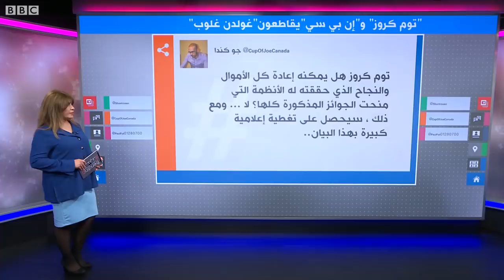توم كروز يعيد جوائزه السابقة لغولدن غلوب مع تصاعد أزمة مقاطعة الاحتفال السنوي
توم كروز يعيد جوائزه السابقة لغولدن غلوب
أعاد الممثل الأمريكي الشهير، توم كروز، جوائز غولدن غلوب إلى جمعية الصحفيين الأجانب التي تشرف عليها اعتراضا على ما قال إنه افتقارها للشفافية والتنوع في هيئة التحكيم